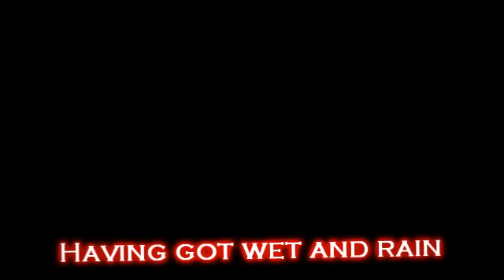Mmv Childs Play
Got really bored so made this XD If you dont like blood I sugest you dont watch this XDD Hope you enjoy X3